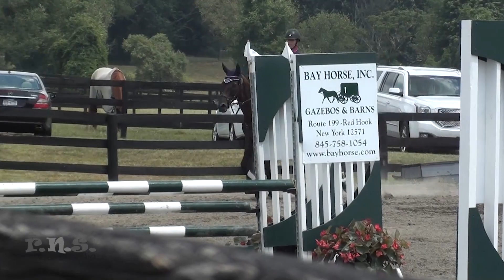Sydney Parise & Handsome Over Millbrook Horse Trials August 2019